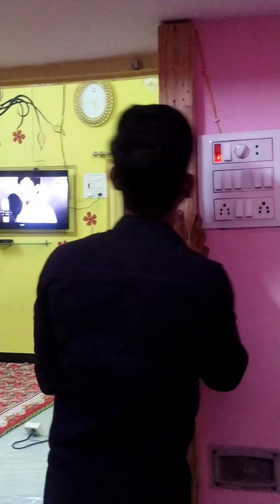wooden cupboards now u can make at home